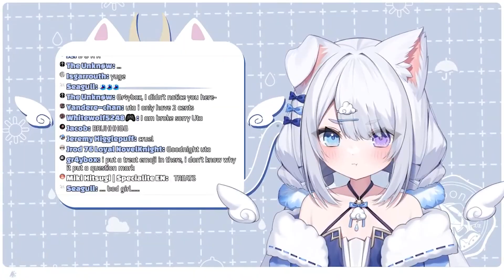Call Me A Good Girl!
I'm not a bad girl!

Specialite is a new VTuber agency with 7 talents across Japan and English speaking regions.